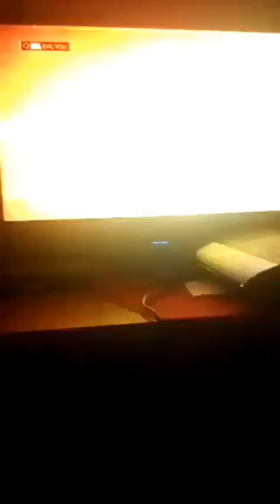Saints row 4 metal gear solid remaster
Heh przypomina się pierwszy mgs sorki za jakość musiałem zejść na konwersje do minimum ze względu na pamięć w telefonie muszę zainwestować w większą karte pamięci